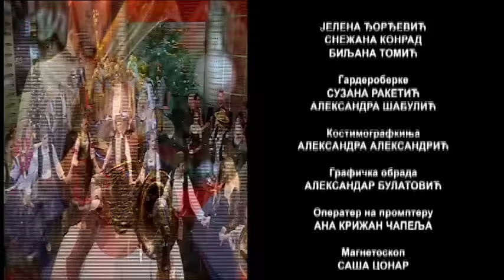MAGAZIN SRBIJE NA VEZI - 28. 12. 2016.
Praznično izdanje emisije Magazin Srbija na vezi, u znaku je najlepših čestitki glumaca, pevača, dece, koje odlaze u svet, kao najdraži pozdravi iz Beograda.
Nastupaju izvođači svih muzičkih žanrova.Trubački orkestar Danijele Veselinović, uz pesmu Pukni zoro, otvara druženje.

Ruski valcer, u posebnom kostimu i koreografiji, izvodi ruska balerina Evgenija Vede, olimpijska prvakinja igre i plesa. Tango će odigrati sa doajenom srpske tango scene, Mišom Plavšićem, a tri grupe balerina, balkanskih olimpijskih šampionki, pokazaće kako će predstavljati Srbiju na predstojećem takmičenju u Moskvi.

Glumci, majstori mjuzikla, Rade Marjanović i Jelena Jovičić, uz klavirsku pratnju Srđana Bubala, izvode kabare Pozdrav iz Beograda.

Prvakinja Bečke i Praške opere, Gabrijela Ubavić, uz pesmu Ciganka sam mala, šalje svoj pozdrav iz Beograda.

Jedan od najlepših glasova Srbije, Vesna Dimić, uz pratnju na violini Milana Ilića, i klavirsku pratnju, Dušana Radojčića, u originalnoj koreografiji, izvodi svetski hit Njujork, Njujork.
Ko te ima taj te nema, jednu od najčešće pevanih pesama širom sveta, ivodi njen autor, Bane Krstić i Garavi sokak.

Na harmonici svira od srpske izvorne muzike, do francuskog valcera i ruskih romansi, a u ovoj emisiji izvodi Meljačko kolo, prateći igru KUD Srbija 011.

Svoje hitove pevaju najdugovečniji rok bend sa ovih prostora, JU grupa, kao i ansambl Apsolutno romantično.

Najdraže pozdrave iz Beograda , šalju najmlađi i najslađi članovi dečijeg hora Kolibri RTS.

Urednik i voditelj Suzana Gvozdenović Puzović

Muzički urednik, Branka Lolić